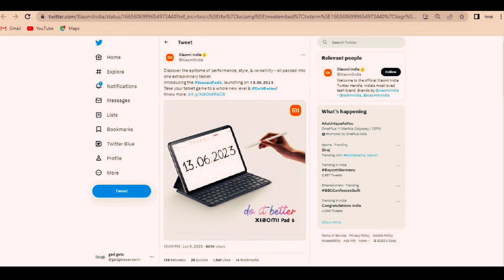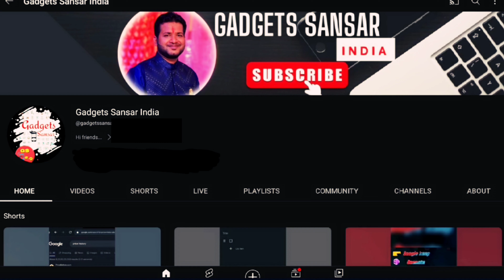Xiaomi Pad 6 Full Details & Reviews In Hindi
In this video, We’re going to show you [Xiaomi Pad 6 Price in India 2023,Specs & Release Date]

💥TIMESTAMPS💥

[00:00] Introduction
[00:30] Display
[00:36] Camera
[00:42] processor
[00:45] storage
[00:45] Ram
[01:01] OS
[01:07] Battery
[01:13] connectivity
[01:21] Price

Our channel is about [Tech & Gadgets]. We cover a lot of cool stuff like [tech and gadgets topics covered in your channel].

📀Xiaomi Pad 6 Summary-

Xiaomi Pad 6 tablet was launched on 18th April 2023. The tablet comes with a 11.00-inch touchscreen display offering a resolution of 2880x1880 pixels at a pixel density of 309 pixels per inch (ppi). Xiaomi Pad 6 is powered by an octa-core Snapdragon 870 SoC processor. It comes with 8GB of RAM. The Xiaomi Pad 6 runs Android 13 and is powered by a 8600mAh battery.

As far as the cameras are concerned, the Xiaomi Pad 6 on the rear packs a 50-megapixel primary camera, and a 2-megapixel camera. It sports a 20-megapixel + No camera on the front for selfies.

The Xiaomi Pad 6 runs MIUI for Pad 14 is based on Android 13 and packs 128GB of inbuilt storage. The Xiaomi Pad 6 measures 253.95 x 165.00 x 6.51mm (height x width x thickness) and weighs 490.00 grams. It was launched in Black, Gold, and and Far Mountain Blue colours.

Connectivity options on the Xiaomi Pad 6 include USB Type-C, Wi-Fi 802.11 a/b/g/n/ac, GPS, and USB OTG. Sensors on the tablet include ambient light sensor, compass/ magnetometer, gyroscope, proximity sensor, and accelerometer.

1. "Mi Pad 6: Unboxing and First Impressions"
2. "Mi Pad 6 Review: The Ultimate Budget Tablet?"
3. "Mi Pad 6: Top Features and Specs Overview"
4. "Mi Pad 6 vs. Competitors: Which Tablet Reigns Supreme?"
5. "Mi Pad 6: Is It Worth the Upgrade? In-depth Comparison"
6. "Mi Pad 6: The Best Tablet for Productivity and Entertainment"
7. "Mi Pad 6 Gaming Performance Test: Can It Handle the Heat?"
8. "Mi Pad 6: Everything You Need to Know Before Buying"
9. "Mi Pad 6 Tips and Tricks: Unlocking Hidden Features"
10. "Mi Pad 6 Camera Review: Capturing Memories in Style"

xiaomi, xiaomi pad 6 review , xiaomi pad 6 unboxing
xiaomi pad 6 pro , mi pad 6 , mi pad 6 review

1- Mi Pad 5 stylus ( smart pen) alternative buy
2- Mi Pad 5 Buy
3- Buy boya mic
4- Buy amazon tripod